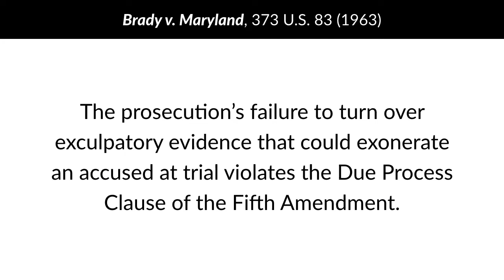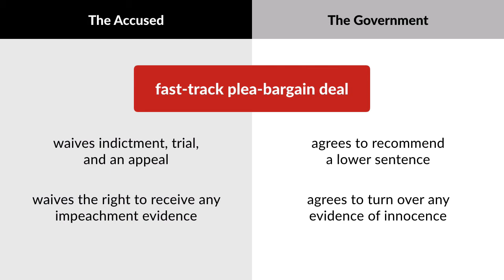United States v. Ruiz Case Brief Summary | Law Case Explained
United States v. Ruiz | 536 U.S. 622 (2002)

In the 1963 case Brady versus Maryland, the United States Supreme Court held that the prosecution’s failure to turn over exculpatory evidence that could exonerate an accused at trial violates the Due Process Clause of the Fifth Amendment. Notably, the primary principle supporting Brady is the avoidance of an unfair trial to a criminal defendant.  In the 2002 case United States versus Ruiz, the Court considered whether prosecutors also had to disclose impeachment evidence before entering into a binding plea agreement with a criminal defendant.

Federal prosecutors offered Angela Ruiz what was known as a fast-track plea bargain deal after immigration agents found thirty kilograms of marijuana in her luggage. Under such a deal, the accused waives indictment, trial, and an appeal, and, in return, the government agrees to recommend a lower sentence. Additionally, the accused waives the right to receive any evidence from the prosecution’s informants or witnesses that could be used for impeachment. Also, the government agrees to turn over any information regarding the criminal defendant’s innocence.

Ruiz refused to waive her right to receive impeachment evidence, and the government withdrew its plea bargain offer. Later, Ruiz was indicted on drug possession charges and pleaded guilty. At sentencing, Ruiz asked the judge to use the same lower sentencing guidelines that the prosecution would’ve recommended if she was given the plea bargain deal.

The district court denied Ruiz’s request, and she appealed to the United States Court of Appeals for the Ninth Circuit. The Ninth Circuit reversed, finding that the Fifth Amendment requires prosecutors to make certain impeachment evidence available to a criminal defendant before trial. Additionally, the court found that a criminal defendant cannot waive the right to certain impeachment evidence and remanded the case. The United States Supreme Court granted cert.

Want more details on this case? Get the rule of law, issues, holding and reasonings, and more case facts

Have Questions about this Case? Submit your questions and get answers from a real attorney